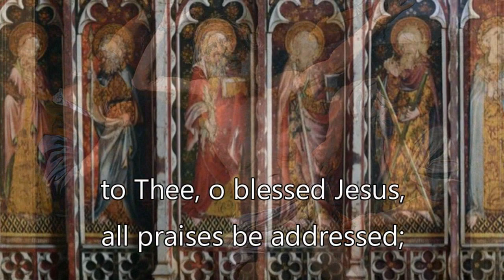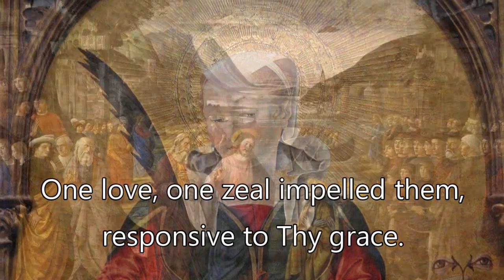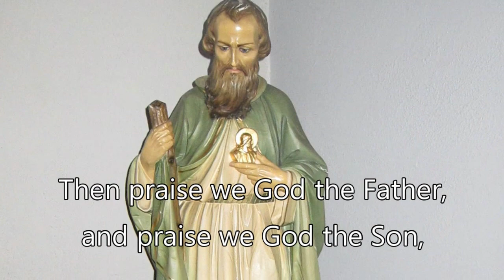From All Thy Saints in Warfare (KING'S LYNN 76 76D) - Catholic Hymn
This is a great Catholic hymn to the Saints. There weren't many good recordings, so I put one together.